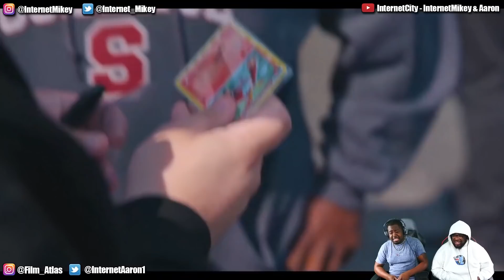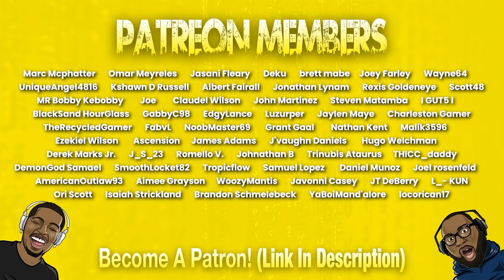ANIME SHARPSHOOTER CYPHER & POKEMON CYPHER 2016 (Reaction)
Today we're reacting to the ANIME SHARPSHOOTER CYPHER by @RapKnight_ & the Pokemon Cypher 2016 by @shofu .